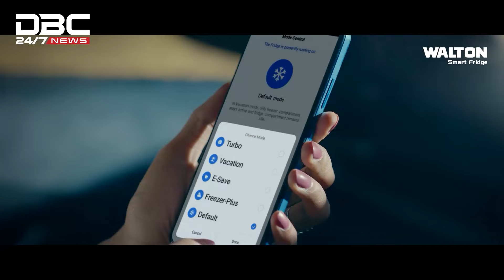'রেমিট্যান্স যোদ্ধাদের হয়রানি বন্ধে পদক্ষেপ নেয়ার দাবি' | DBC NEWS